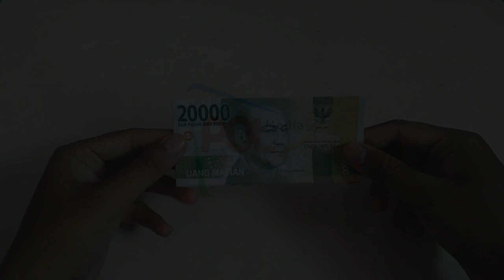Cara Membuat Bunga dari Uang Kertas (Part 2)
Terima kasih yang sudah menonton video di part 1, sekarang saya berikan lagi tutorial di part 2.
Bagi yang belum melihat video cara membuat bunga dari uang kertas part 1. silakan cek di playlist Tutorial Kerajinan

Semoga bermanfaat... Enjoooyyyyy Poooolllll.